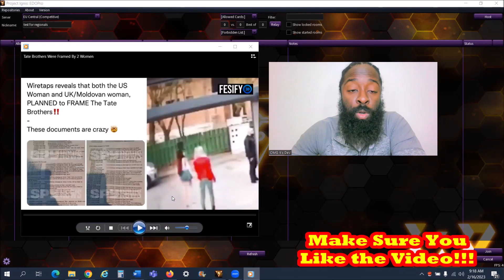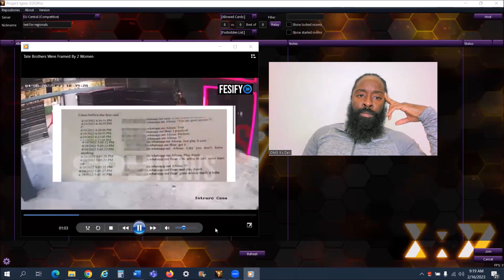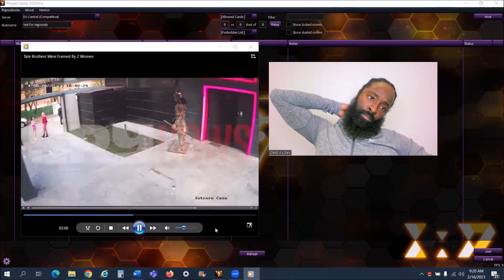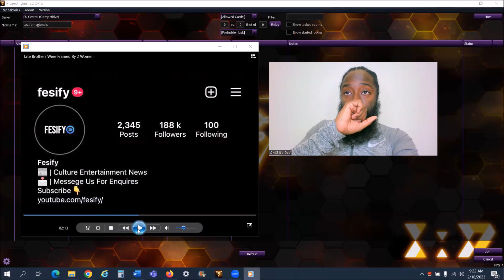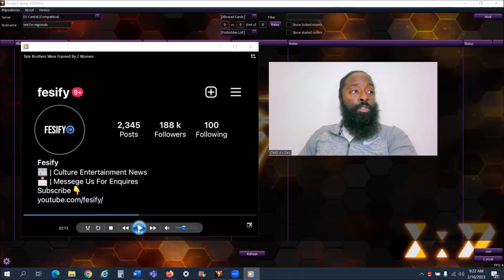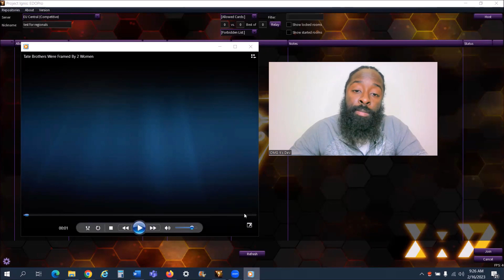Wiretap Leaks Reveal How The Tate Brothers Were Framed By 2 Women...? / Is Andrew Tate Innocent...?